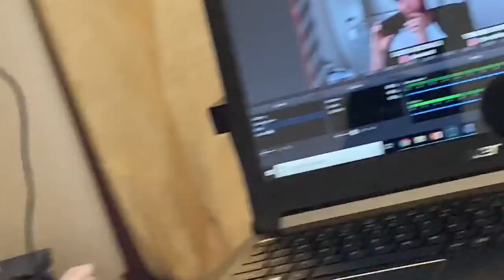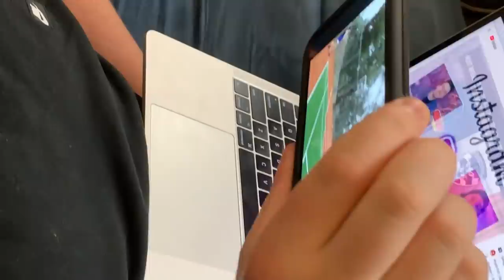WHY I HATE THE CATS? - WEEKLY VLOG 2019 #9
Little story time about some of the games I have been to at GMHBA Stadium.